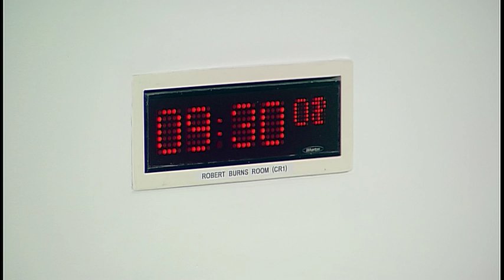Public Petitions Committee - 9 May 2019